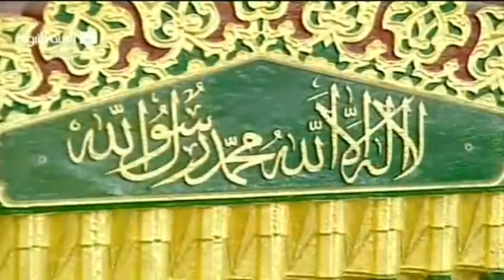October 4, 2012 ~ Madeenah 'Isha led by Sheikh Hudhaify